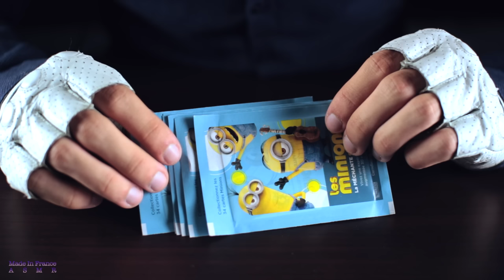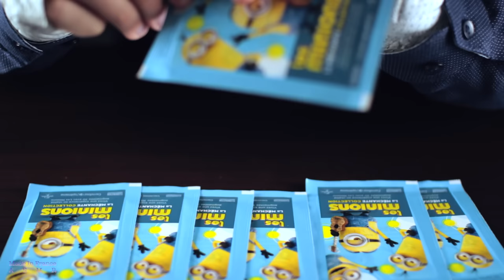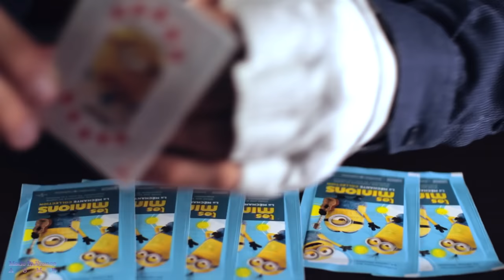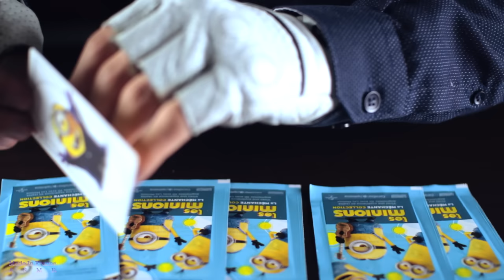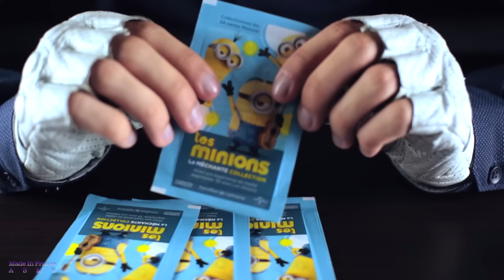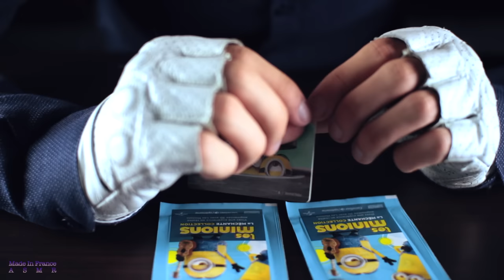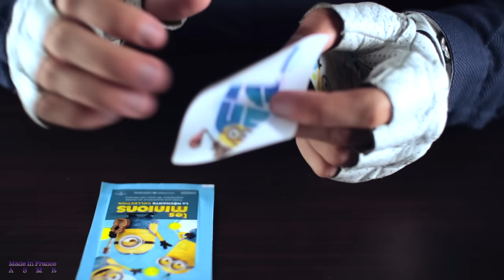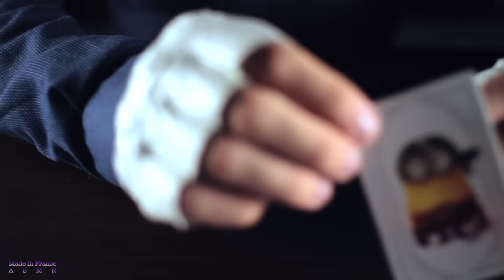[ASMR] Unwrapping Minion Cards - INAUDIBLE ENGLISH Whispering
🇬🇧  ASMR Relaxing Binaural Sound Triggers from another version of the unwrapping Minion Cards, without the strong crinkly packages of the figures. Cards only.
This is also my first video with almost inaudible talking, in English.
You will find also the sticky sounds from the stickers (call me captain obvious). Enjoy!
🇫🇷  Sons Déclencheurs ASMR Binaural Relaxants d'une nouvelle version de déballage de cartes Minions, sans le craquèlement fort des emballages de figurines. Uniquement des cartes.
C'est également ma première vidéo avec du chuchotement presque inaudible, en anglais. Vous trouverez aussi le son des autocollants.

Thumbs Up when you Wake Up!

If you have requests I may record them.

How to support me and improve this channel:
Comment me soutenir et améliorer cette chaîne :

- Video recorded on Canon 700D
- Camera Lense : Sigma 30mm
- First Pair of Microphones : Rode NTG-2 (x2)
- Second Pair of Microphones : Oktava MK-012 (x2)
- True Binaural Microphones : Roland CS-10EM
- Voice Microphone : Neumann TLM-102
- Voice Mic Preamp : Fredenstein V.A.S. MicPre
- Recorder : Zoom H6

🇬🇧  FRENCH ASMR / RELAXING BINAURAL SOUNDS / TRIGGER / ODDLY SATISFYING
I am a french filmmaker doing ASMR videos since 2014. All my studies on Cinematographic & Sound Design allow me to produce the best Sounds & Visuals I can to relax you, help you fall asleep, and I hope, to trigger your tingles. You'll find mostly No Talking videos, but also French / English Whispering / Soft Spoken. All I can say now is: May The Tingles Be With You.
🇫🇷  ASMR FRANÇAIS / SON BINAURAL RELAXANT / DECLENCHEURS / SATISFAISANT
Je suis un cinéaste français réalisant entre autre des vidéos ASMR depuis 2014. Toutes mes études sur le Cinéma & Design Sonore me permettent de produire les meilleurs Sons & Images que je puisse pour vous relaxer, vous aidez à vous endormir, et j'espère, déclencher votre ASMR. Vous trouverez surtout des vidéos sans voix, mais aussi avec Chuchotements / Voix basse en Français / Anglais. Tout ce que je peux dire maintenant c'est : Que Les Tingles Soient Avec Vous.